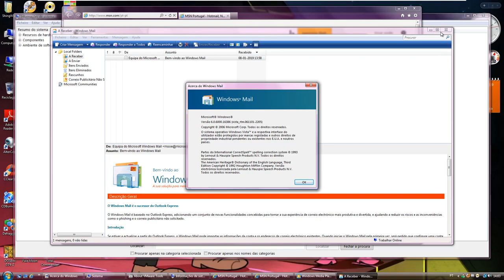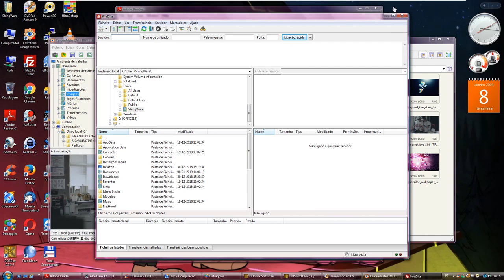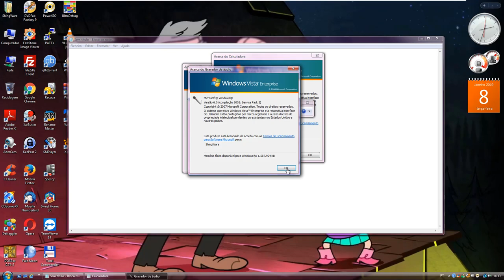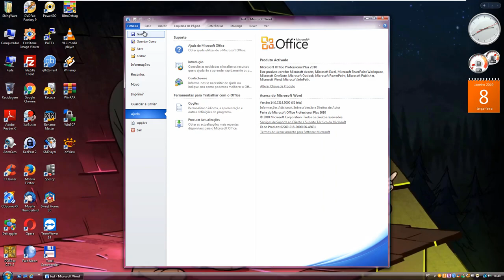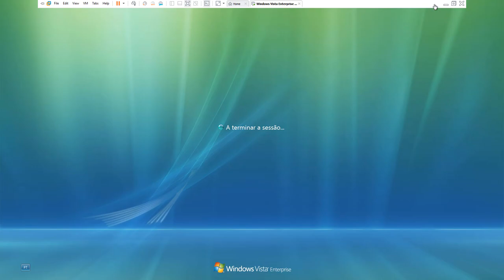Windows Vista Enterprise with Service Pack 2 (Portuguese) in VMware Workstation Pro!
This is Windows Vista Enterprise with Service Pack 2 (Portuguese) in VMware Workstation Pro!

Thanks to ShermanWare for the ISO!
No Product Keys.

Next videos:
1. Windows 2000 Professional with Service Pack 4 (Norwegian) (Released on January 27, 2019)
2. Windows XP Professional with Service Pack 3 (Finnish) (Released on January 18, 2019)
3. Windows 8 Core (Hungarian) (Released on January 24, 2019)
4. Windows 7 Enterprise with Service Pack 1 (Spanish) (Released on January 19, 2019)
5. Windows 98 Second Edition (German) (Released on January 25, 2019)
6. Windows 8.1 Single Language (French) (Released on January 23, 2019)
7. Windows NT 4.0 Server with Servive Pack 6a (Spanish) (Released on February 12, 2019)
8. Windows 8.1 Core (Bulgarian) (Released on February 4, 2019)
9. Windows XP Home Edition with Service Pack 1 (Greek) (Released on February 1, 2019)
10. Windows 98 First Edition (Spanish) (Released on January 12, 2019)
Request by channel on videos:
1. Windows Server 2008 Beta 2 (Build 5757) - Quang Viet Nguyen (Released on February 24, 2019)
2. Windows Vista Ultimate with Service Pack 2 (Italian) - ShoadWare (Released on January 16, 2019)
3. Windows 8.1 Pro with Media Center (Simple. Chinese) - Tailsgame74 (Released on February 1, 2019)
4. Windows 8.1 Pro x64 (Trad. Chinese) -  KirbyDoraemonWare (Released on January 11, 2019)
5. Windows XP Home Edition with Service Pack 1 (German) - ShermanWare (Released on January 30, 2019)
6. Windows 98 Second Edition (Portuguese-Brazilian) - Zander Peace (Released on February 4, 2019)

Wallpaper i used:
*providing it soon*
(I used video screenshot to pictures, But used Hong Kong Commercial)